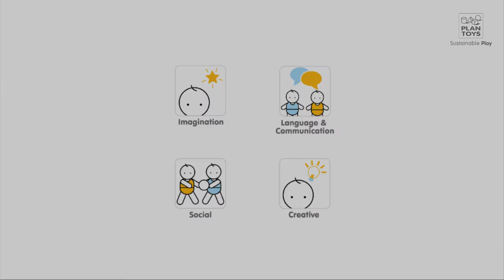PlanToys | Green Dollhouse with Furniture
The dollhouse’s energy efficient design includes a wind turbine, a solar cell panel, electric inverter, recycling bins, a rain barrel, a biofacade, and a blind that can adjust the amount of sunlight and air circulation. Suitable for children 3 years and up.